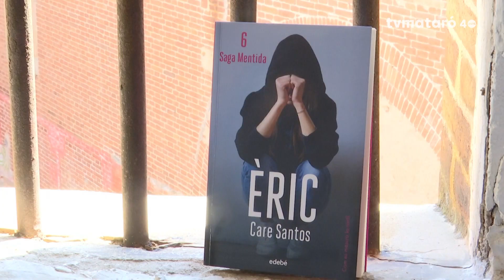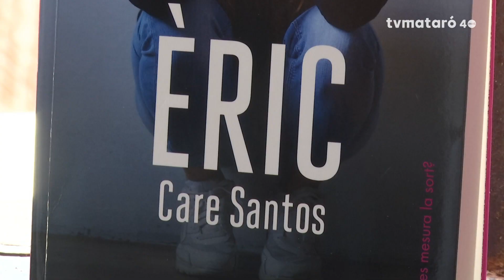Care Santos tanca l'exitosa saga 'Mentida' amb el seu nou llibre, 'Èric'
Milers de lectors han gaudit la sèrie de publicacions i l'escriptora mataronina els regala el final de la història aquest Sant Jordi